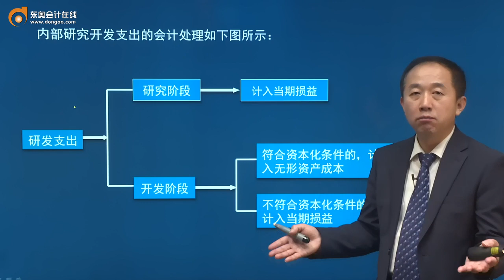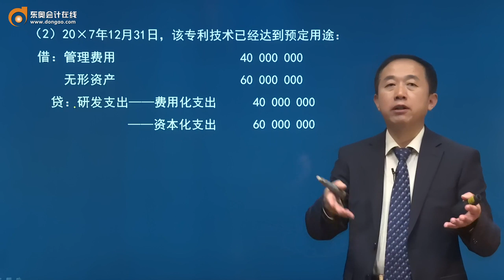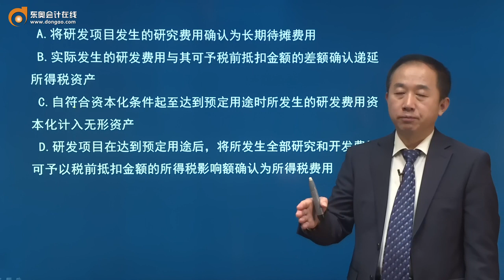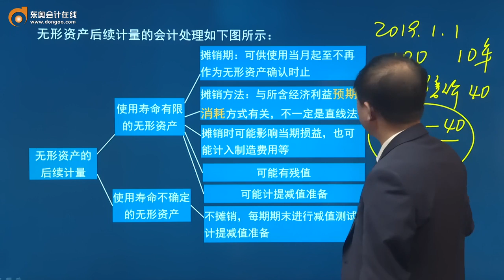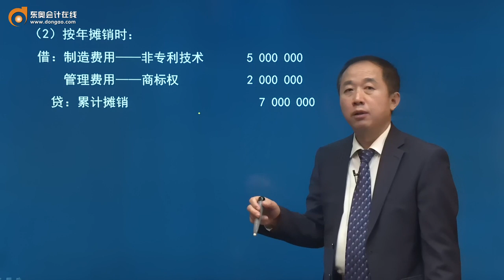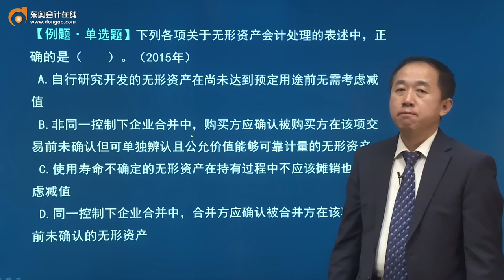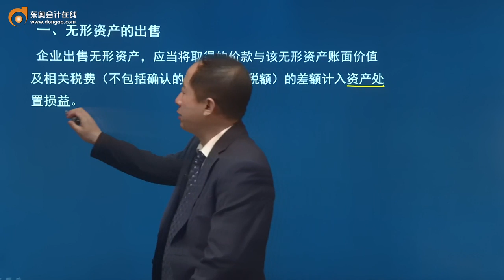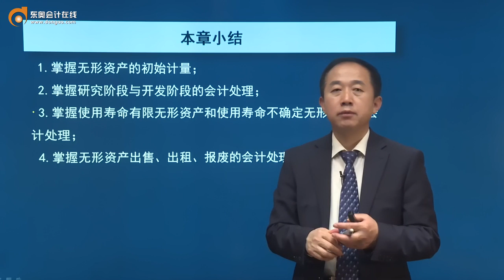13.内部研究开发支出的确认和计量，无形资产的后续计量和处置